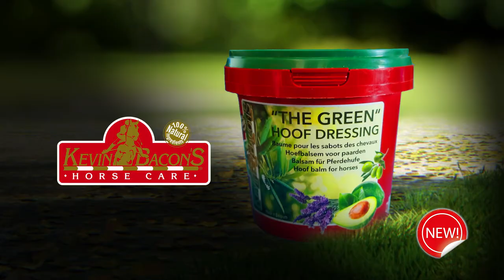Kevin Bacon's The Green Hoof Dressing - English Version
Nourishing and fortifying vegetable balm suitable for very dry hooves, brittle horn or cracks.